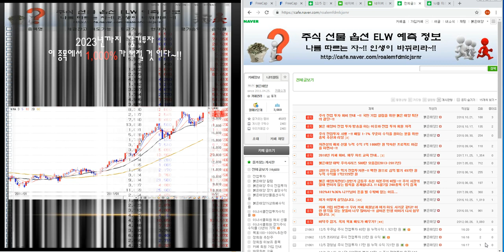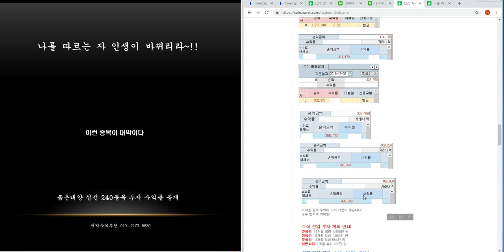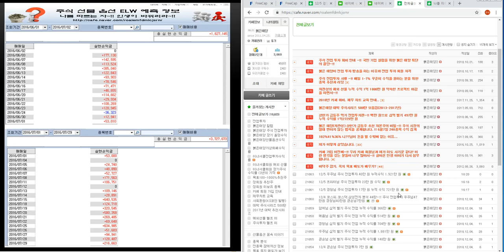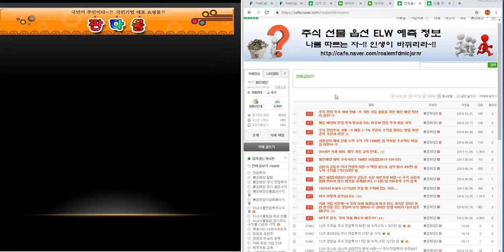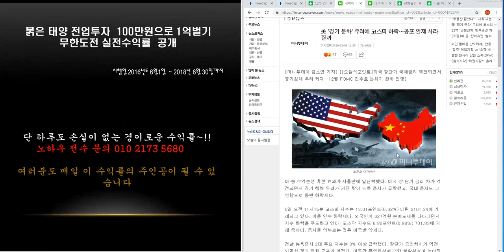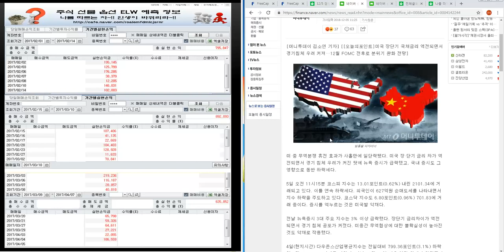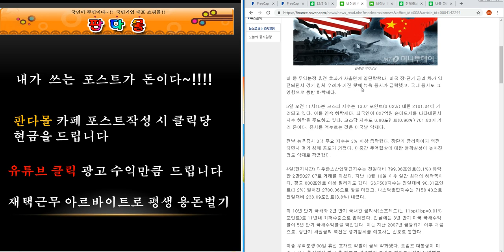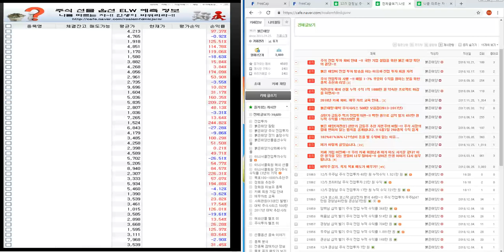12/5 코스피.코스닥.삼성전자 시황 분석 45편~!! 주식 전업투자 우주님40만 프리터님23만원 경청님17만 원